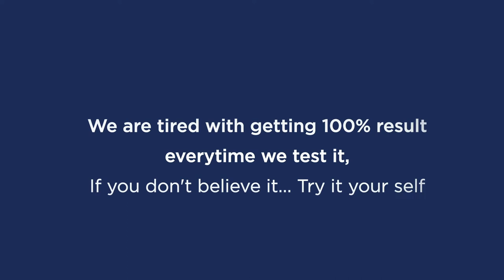Raw Egg Test | The Sleep Company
Even the tiny delicate eggs stay intact with No Pressure Technology of SmartGRID mattress.